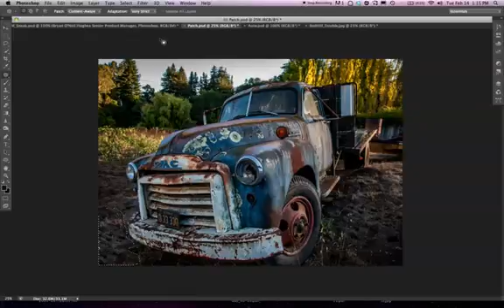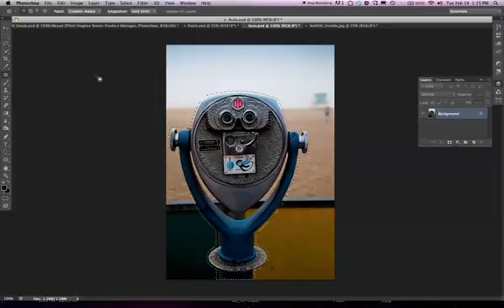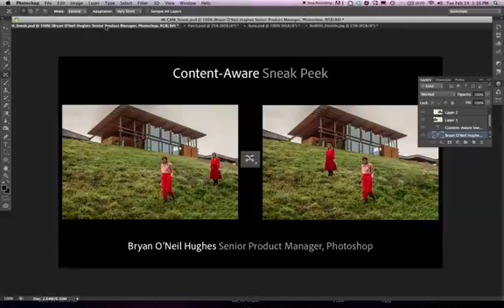Bật mí Photoshop CS6 di chuyển vật thể trên ảnh một cách thần kỳ